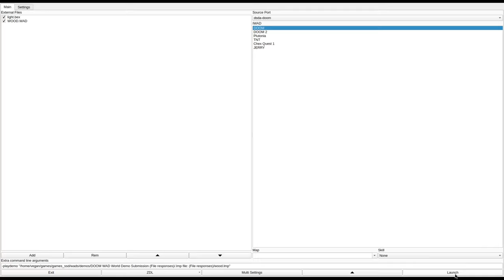DOOM 1 - WOOD.WAD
called "WOOD.WAD" in the /idgames FTP.
created by Ryan Shephard on February 8th, 1995.
from the .txt file included with the WAD:
"You haven't a clue who you are, or WHERE you are... (Isn't that the crappy thing about amnesia!) ...but you'd better hope that doesn't affect your chances to escape this maze of beasties, locked doors, stairs, stairs, stairs, and more stairs...This sure isn't the way to Grandma's place. !"